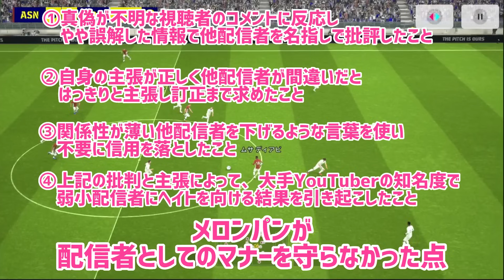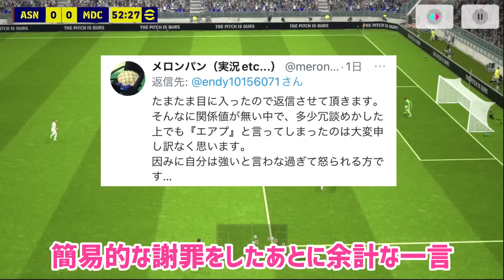メロンパンのことは絶対に風化させてはいけない_eFootball2024アプリ【イーフト】